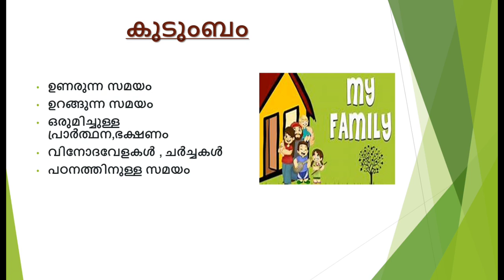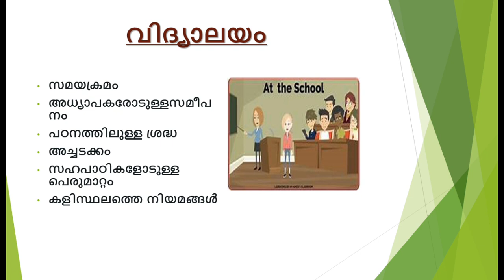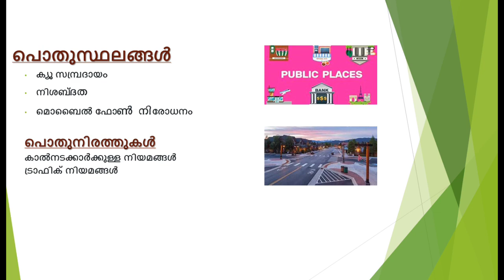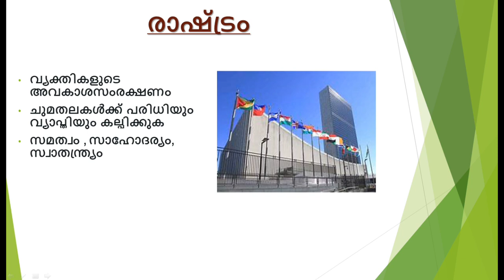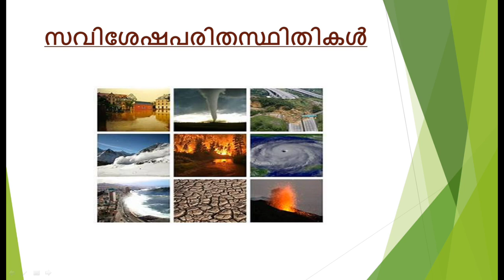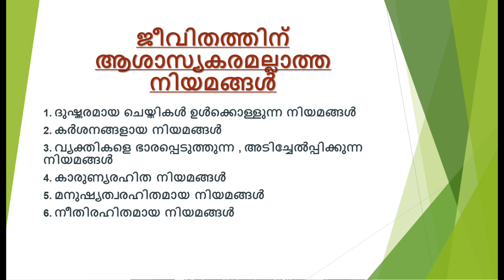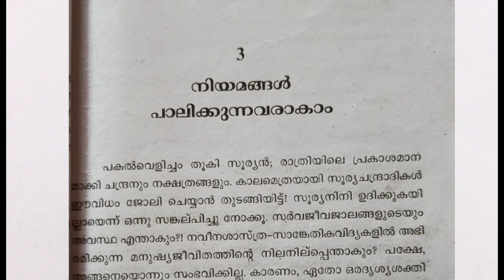Class - 8 Moral, Lesson - 3 | Academic Council Pala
നിയമങ്ങൾ പാലിക്കുന്നവരാകാം - Smt Merly Thomas